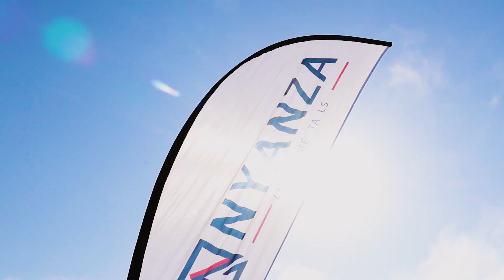Nyanza Light Metals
Nyanza Light Metals (Nyanza), a privately owned South African mineral processing and chemicals company, will beneficiate the titanium ores to produce annually 80,000 tonnes (t) of titanium dioxide (TiO2) pigment. The titanium dioxide (TiO2) pigment is widely used in the manufacturing of industrial coatings, paints, cosmetics, paper, plastics and other food ingredients.

The complex will also look to produce colour pigments, titanium carbide, aluminium sulphate, iron sulphate, titanium nano metal amongst other by products.

It represents a great opportunity to move South Africa from an exporter of minerals to an exporter of value added products.